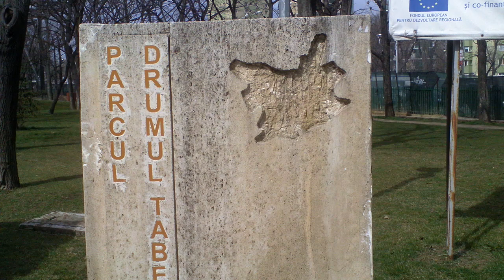Strîng semnături ca să oprească penalii din politică - Curaj.TV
Cîţiva membri şi voluntari USR sector 6 colectau semnături în parcul Drumul Taberei, Bucureşti ca să iniţieze un referendum. Astfel se susţine iniţiativa cetăţenească de modificare a legii supreme la referendum în sensul de a interzice accesul în funcţii politice mari celor care au fost condamnaţi pentru corupţie